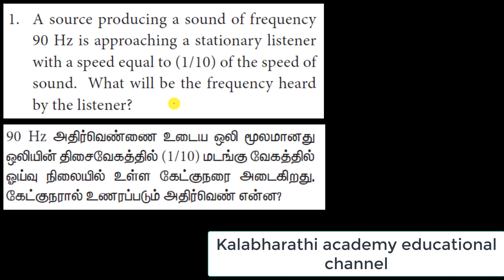Solved problem 1 | Acoustics | science | class 10 | Chapter 5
A source producing a sound of frequency 90 Hz is approaching a stationary listener with a speed equal to (1/10) of the speed of
sound. What will be the frequency heard by the listener?